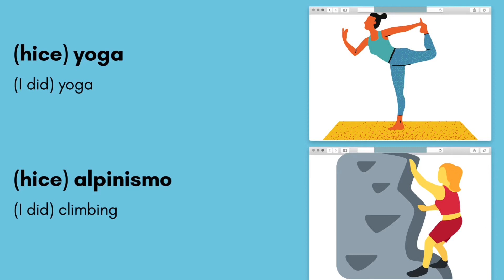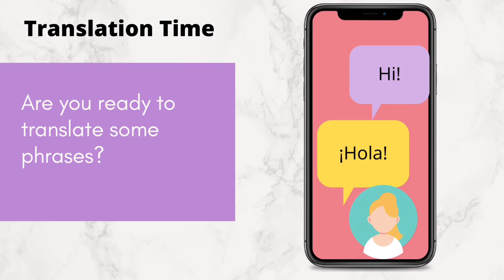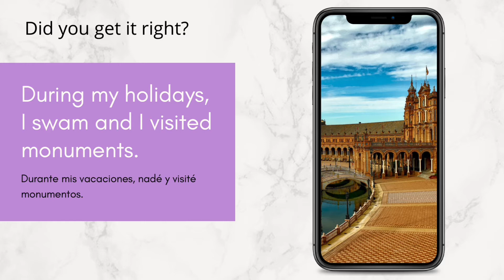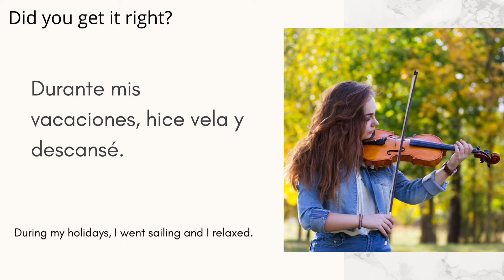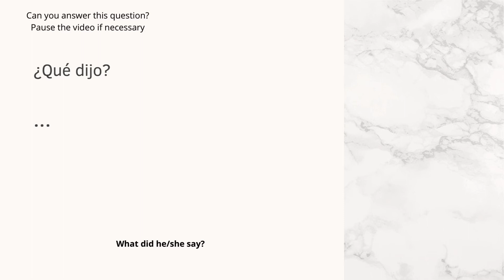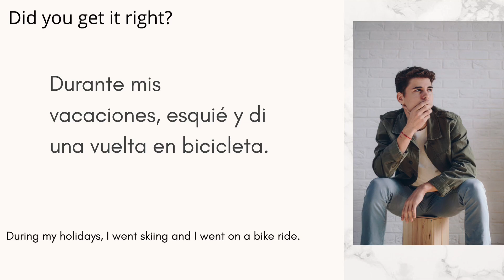GCSE Spanish Revision | What did you do during the holidays? Spanish language | Practice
This video is tailored for beginners who want to enhance their ability to talk about their holidays, making language learning both fun and engaging. Understanding how to describe your holiday experiences is vital as it boosts your conversational skills and helps you connect with Spanish-speaking friends and communities. Join us as we uncover vibrant vocabulary that will bring your Spanish conversations to life!

Things You Will Learn:
-Key vocabulary for major holidays celebrated in Spanish-speaking countries.
-Useful phrases for sharing your holiday experiences.
-Common expressions associated with holidays.

Importance of Learning Holiday Vocabulary:
Learning how to discuss holidays in Spanish is crucial for effective communication and cultural immersion. It enables you to engage in meaningful conversations about personal experiences and traditions, fostering deeper connections with native speakers.

Video Highlights:
-A comprehensive list of holiday-related vocabulary with real-life examples.